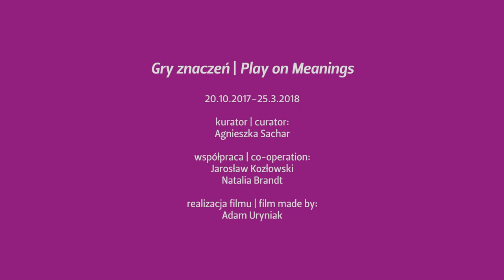Gry znaczeń | Play on Meanings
Wystawa została zaprojektowana przez Jarosława Kozłowskiego, który do 2016 roku był kierownikiem V Pracowni Rysunku na Wydziale Malarstwa i Rysunku Uniwersytetu Artystycznego w Poznaniu. Profesor zaprosił do Galerii Re swoich byłych studentów. Ich prace charakteryzuje różnorodność tematyczna i formalna, która wynika ze sposobu prowadzenia zajęć przez Jarosława Kozłowskiego oraz jego rozumienia rysunku, traktowanego jako szkic koncepcyjny, zapis myśli, ślad pozostawiony w przestrzeni przez człowieka. Profesora cechuje szacunek dla indywidualności studenta. Nie narzuca gotowych rozwiązań, ale pomaga uczniom rozwinąć to, co jest ich fascynacją światopoglądową.

Elementem wspólnym wszystkich prezentowanych dzieł jest odniesienie do szeroko pojmowanego konceptualizmu. Każdy ze studentów obrał jednak inny kierunek artystycznych poszukiwań. Angelika Grzegorczyk zebrała autografy znanych postaci ze świata kultury i polityki, kreując iluzję zawarcia z nimi faktycznej znajomości. Natalia Karczewska stworzyła instalację, która ilustruje moment przejścia pomiędzy jawą a snem. Jakub Matuszczak skonstruował miniaturę basenu, pokazując, że wierne odtworzenie szczegółów nie jest gwarantem realizmu. Paulina Piórkowska pyta o wartość i trwałość obecnego w polskiej kulturze szczególnego szacunku dla chleba. Aleksandra Polerowicz bada, jak wiele różnych znaczeń może być zawartych w jednym słowie. Karolina Wojciechowska zachęca do refleksji nad granicami ludzkiej wrażliwości. Wiktor Wolski pokazuje, że myśl filozoficzna jest nierozerwalnie związana ze sferą wizualną.

Jedną z intencji wystawy jest podkreślenie, że zróżnicowanie dzieł powstających w ramach jednej pracowni zależy przede wszystkim od osoby prowadzącego – jego metod nauczania i sposobu rozumienia sztuki.

Czas trwania wystawy: 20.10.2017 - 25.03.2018
Kurator: Agnieszka Sachar
Współpraca: Jarosław Kozłowski, Natalia Brandt
Miejsce: Galeria Re

The exhibition has been devised by Jarosław Kozłowski – who, until 2016, ran the 5th Drawing Studio at the Faculty of Painting and Drawing of the University of Fine Arts in Poznań.* He invited his ex-students to show their works at the Re Gallery. The result is thematically and formally diverse, illustrating the way that Prof. Kozłowski conducted his class, as well as his notion of drawing – treated as a conceptual sketch, record of thought – a trace left in space by man. Prof. Kozłowski respects the students’ individuality; he does not impose ready-made solutions on them but rather helps them to develop whatever makes them tick in terms of how they perceive the world.

The element that all the presented works have in common is their take on broadly defined conceptualism. Each of the students, however, has followed a different path of artistic exploration. Angelika Grzegorczyk has collected autographs of famous people from the world of culture and politics, creating an illusion of actually being acquainted with them. Natalia Karczewska has created an installation that illustrates the moment of transition from being awake to being asleep. Jakub Matuszczak has constructed a miniature of a swimming pool, demonstrating that factual attention to detail does not guarantee a realistic representation. Paulina Piórkowska queries the value and staying power of a singular respect for bread, widespread in Polish culture. Aleksandra Polerowicz examines how many different meanings can be contained in a single word. Karolina Wojciechowska urges reflection on the boundary of human sensitivity. Wiktor Wolski shows that philosophical thought is irrevocably linked to the visual sphere.

One of the goals of the exhibition is to highlight the fact that the diversity of works created in any studio depends above all on the personality of the person running it, his or her methods of teaching and way of understanding art.

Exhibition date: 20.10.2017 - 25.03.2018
Curator: Agnieszka Sachar
Co-operation: Jarosław Kozłowski, Natalia Brandt
Venue: Re Gallery

Partner wystawy / exhibition partner:
Uniwersytet Artystyczny w Poznaniu